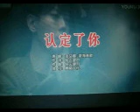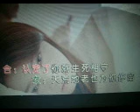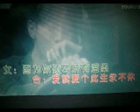认定了你【WB】（甫人---金艾娜 望海高歌）2021 3 21